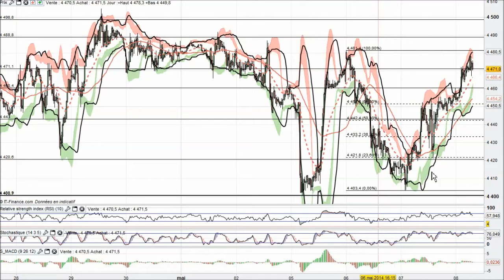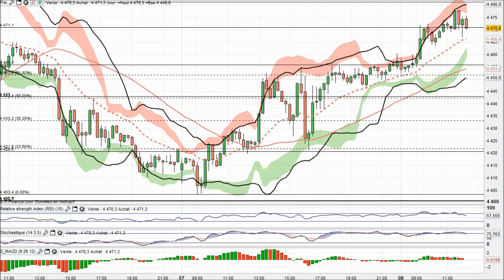Analyse technique CAC 40 Intraday en video par boursikoter